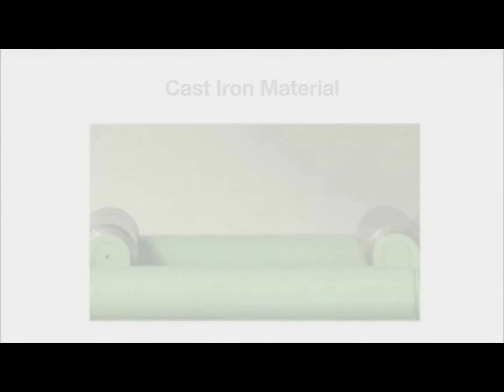High Toughness Ductile Rebar Mechanical Splice ideal for MRT in CANADA Windsor.#